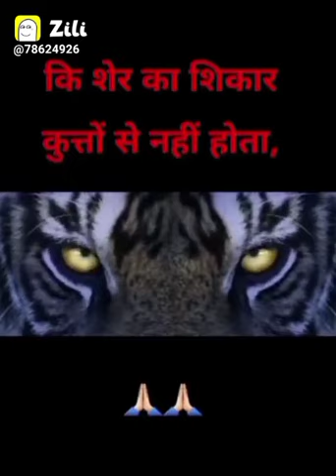FOR ONLY status video lyi hai. ;!